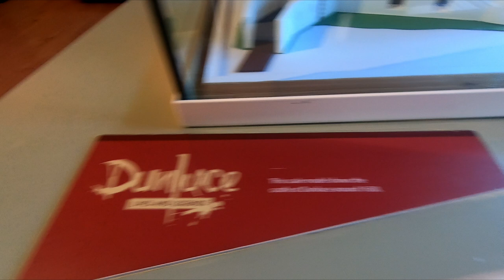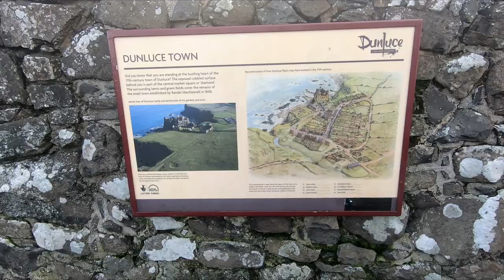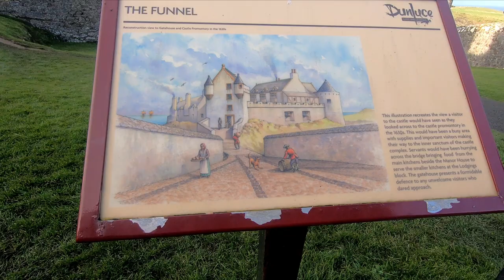🏰🐉 Castillo de Juego de Tronos|Castillo Dunluce y la Casa de Greyjoy |Una mexicana en Irlanda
Quieres mas info de Estudiar y trabajar en Irlanda? te dejo el link donde te puedo dar mas info con este

☘️FB Groups:
Mexicanos en Naas y Alrededores

Just strong sports clothing: ADURAN10